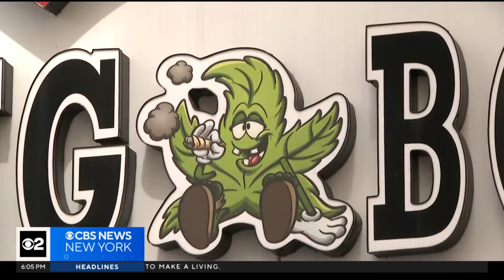Mayor Eric Adams vows to clean up Times Square area to improve tourism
Acknowledging the problems he has seen, the mayor unveiled the Midtown Community Improvement Coalition on Tuesday. CBS New York's Marcia Kramer reports.